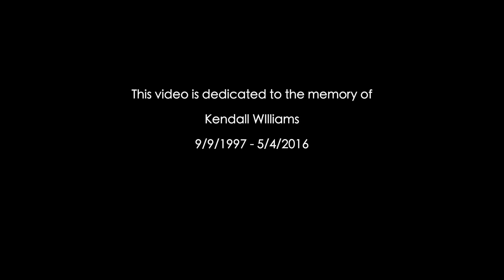TRIBUTE VIDEO TO KENDALL WILLIAMS (SOSA AND 3 BLOCK RECORDS)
TRIBUTE VIDEO TO KENDALL WILLIAMS
SHOT AND EDITED BY RYAN LEE

RIP KENDAL YOU WILL BE MISSED